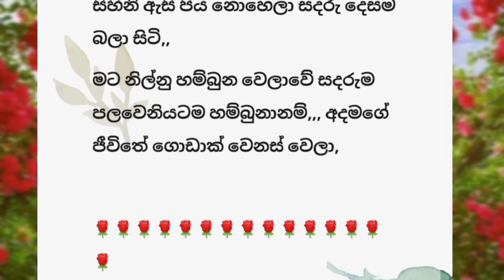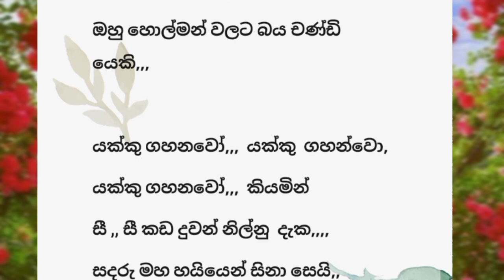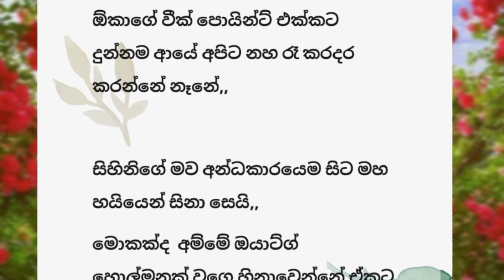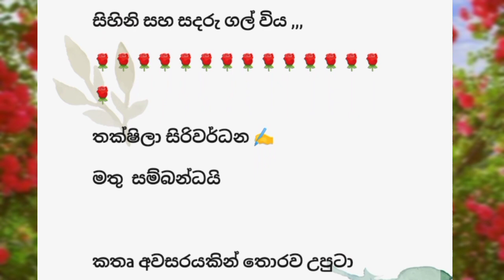Eka Geyi Digaya| Episode 34|Navel story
Epi :34